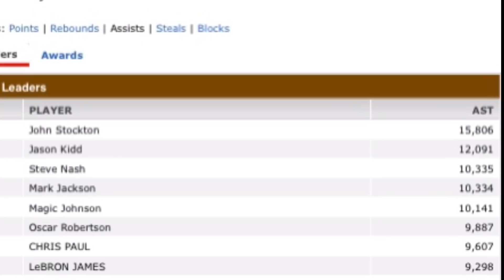VINCE CARTER: SI JORDAN ANG GOAT! | PANGATLO LANG SI LEBRON JAMES!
VINCE CARTER ALL THE SMOKE FULL INTERVIEW